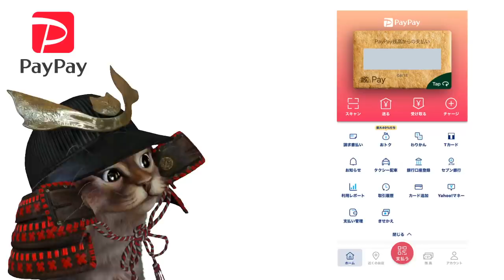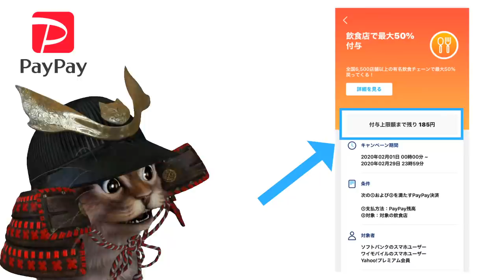QRコード(スマホ)決済まとめ！あれの第2週始まる！PayPay d払い 楽天Pay auPAY ファミペイ ゆうちょPay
紹介したキャンペーンの公式リンクです↓
●PayPayキャンペーン

メルペイ
メルペイ招待コード「NASDQX」

●セブン銀行ATMチャージキャンペーン

使用機材
マイク：Rode NT1A
キャプチャーボード：I-O DATA GV-USB3
オーディオインターフェース：YAMAHA AG03